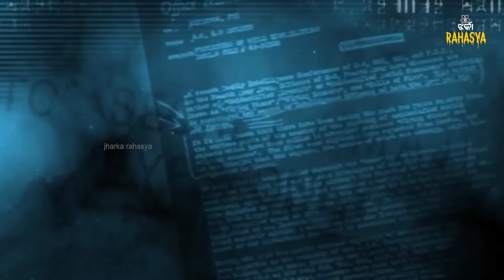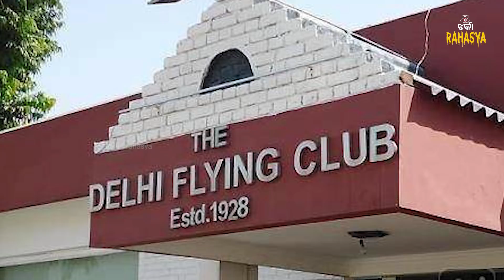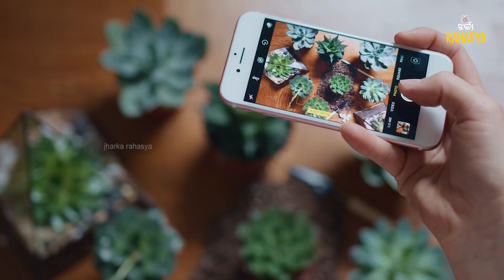ଭାରତରେ ଦେଖାଦେଇଥିବା ଟୠଙ ଘଟଣା ଗୁଡିକରୁ ଏହି ଘଟଣାଟି କମାଲ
ମନୁଷ୍ୟ ଧିରେ ଧିରେ ବିଜ୍ଞାନ ଏବଂ ଆକାଶ ତତ୍ୱ ସମ୍ବଦ୍ଧରେ ଜେତିକି ଜେତିକି ଜାଣୁଛି ସେତିକି ସେତିକି ତାର ଆଗ୍ରହ ବଢିବାକୁ ଲାଗୁଛି , ଯେ ଆମ ଦୁନିଆୟା ଛଡା ବ୍ରହ୍ମଣ୍ଡରେ ଏମିତି ଅନେକ ଦୁନିଆ ଏବଂ ରହସ୍ୟ ରହିଛି ଯାହା ଆମଠୁ ଅନେକ ଦୁରରେ । ବୈଜ୍ଞାନିକ ମାନେ ରିସର୍ଚ୍ଚ କରି ଆମ ପୃଥୀବି ଭଳି ଆହୁରି ଅନେକ ଗ୍ରହ ରହିଛି ବୋଲି ପ୍ରମାଣ ମଧ୍ୟ କରିସାରିଲେଣି । କିଏ ଜାଣେ ସେହି ଗ୍ରହମାନଙ୍କ ମଧ୍ୟରେ ଏଲିୟନ ମାନେ ଥାଇପାରନ୍ତି । ଲୋକମାନେ ମଧ୍ୟ ଏଲିଏନ ମାନଙ୍କର ସ୍ପେସ୍ ସିପ୍‌କୁ ଦେଖିଥିବାର ଦାବି କରିଛନ୍ତି । ଆଜି ଜାଣିବା ଆମ ଭାରତ ବର୍ଷର କେଉଁ କେଉଁ ସ୍ଥାନରେ ଏଲିୟନ ଏବଂ ତାଙ୍କର ସ୍ପେସ୍ ସିପ୍ ଦେଖିବାକୁ ମିଳିଛି...

The world’s most mysterious, bizarre and haunting myths and realities, simplified and explained in Odia.

SuryaKanta Chhotaray

Research & Written by
Pallabi Maharana